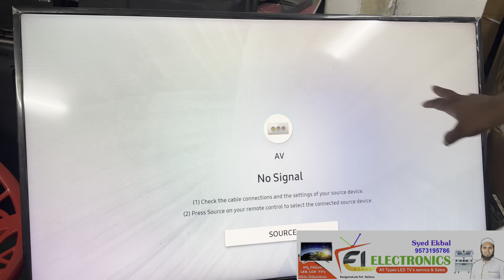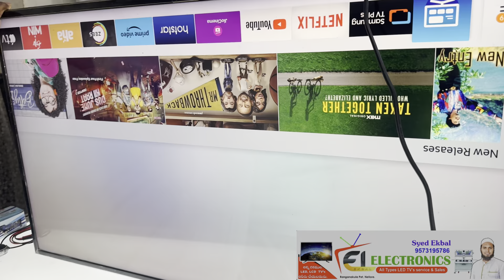Samsung LEDTV ￼ display problem, how to solve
Any LEDTV service,￼ ￼